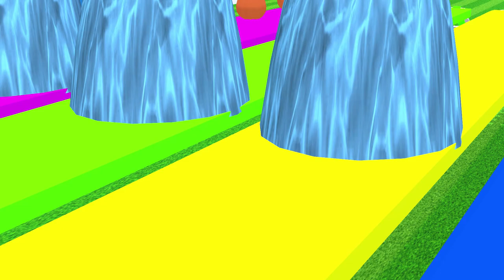Cow Elephant Dinosaur Gorilla Choose the Right Mystery Wall Crossing Fountain Max Level LONG LEGS